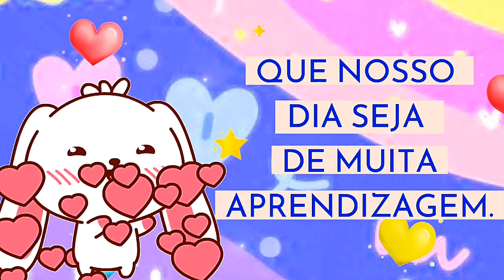CALENDÁRIO 5 DE ABRIL E TEMPO PARA EDITAR - COLOQUE SUA VOZ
DICAS EDUCAÇÃO INFANTIL E ALFABETIZAÇÃO

COLOQUE SUA VOZ NO VÍDEO
CALENDÁRIO 5 DE ABRIL E TEMPO - COLOQUE SUA VOZ - ROTINA EDUCAÇÃO INFANTIL